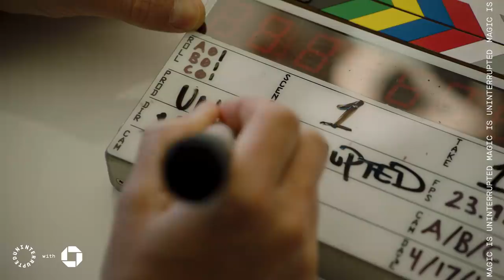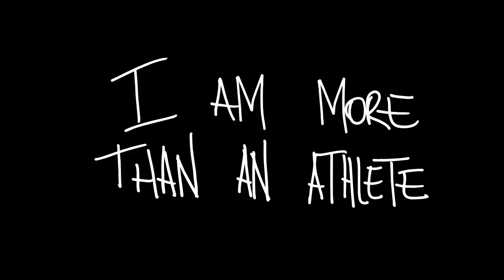Magic Johnson Talks Business with Maverick Carter | Kneading Dough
NBA legend Magic Johnson sits down to talk business with UNINTERRUPTED CEO Maverick Carter. This exclusive conversation dives into how Magic got his start, who inspired him along the way, and what it means to become More Than An Athlete, now and in the future.